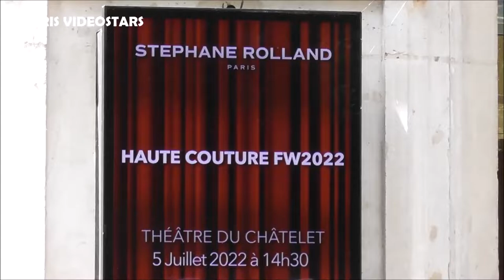Adriana Karembeu @ Paris 5 juillet 2022 Fashion Week défilé Stéphane Rolland